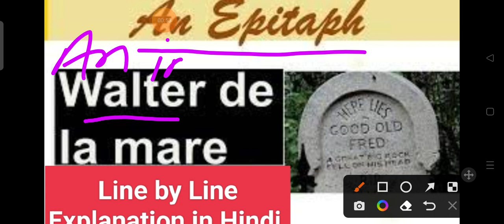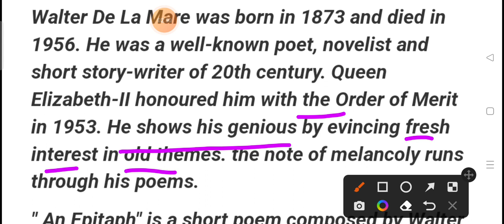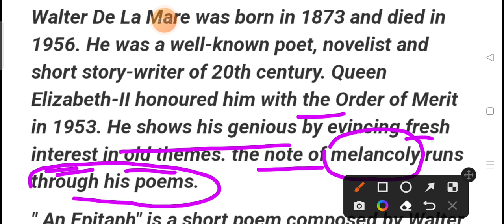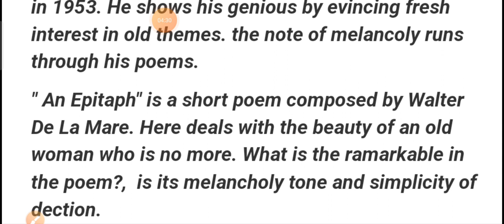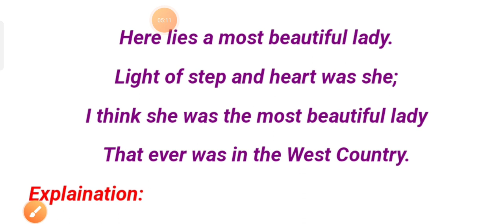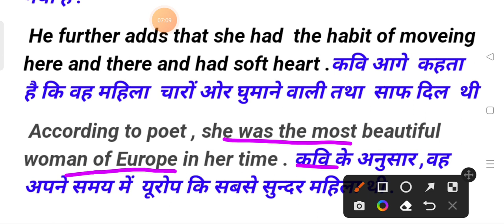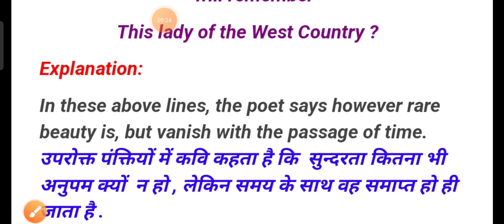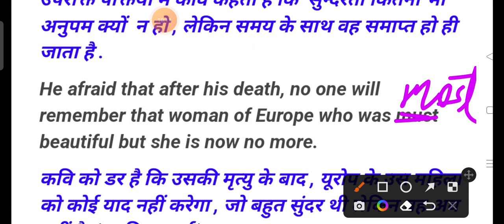An Epitaph Best explanation in Hindi | An Epitaph By Walter De La Mare Hindi Explanation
an epitaph class 12 english
an epitaph class 12 english objective
an epitaph class 12 english vvi objective